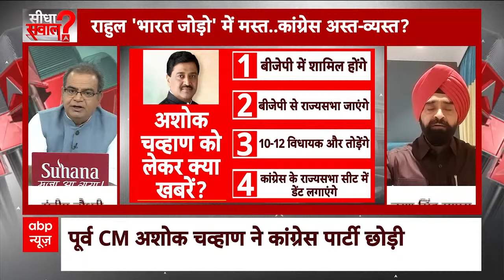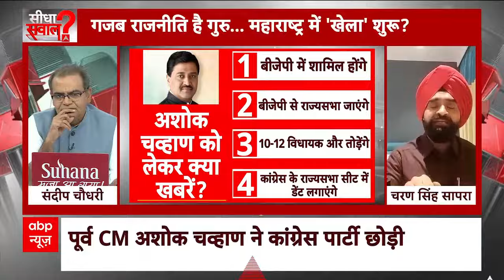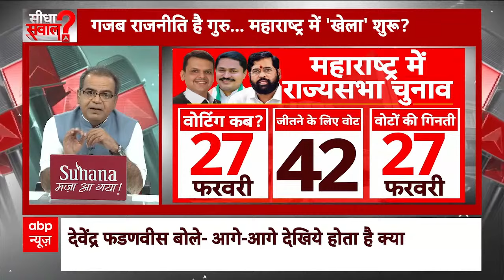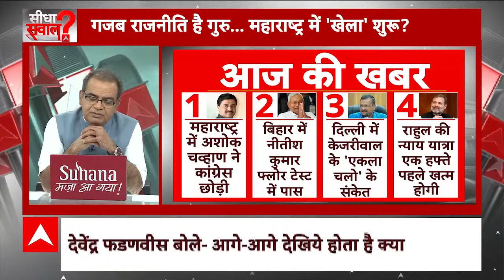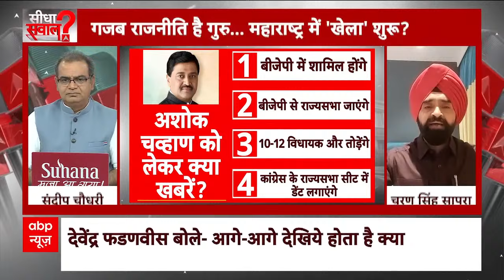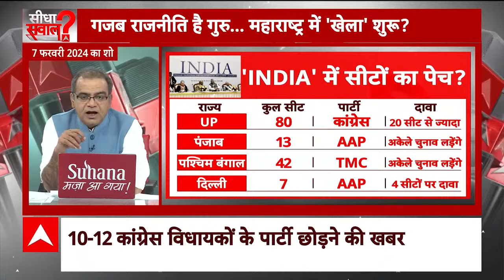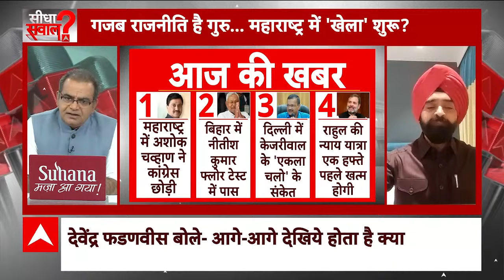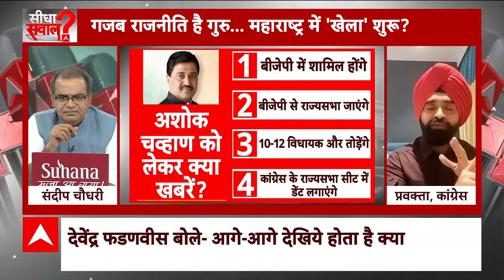Sandeep Chaudhary Live: तीसरे राज्य में 'INDIA'गठबंधन को लगा झटका! | INDIA Alliance | ABP